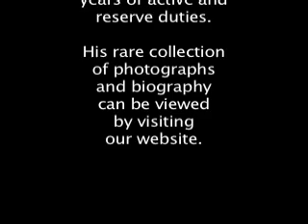Hindenburg Disaster May 6, 1937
On the rainy day of May 6th, 1937 after working the graveyard shift, Fred Bamberger went to Lakehurst Naval Station in New Jersey. The Hindenburg was expected to land at 7:00 a.m. Lacking an adequate number of active personnel to assist in the landing of the Hindenburg, the local townspeople would be paid $1/hour to help pull down the Zepplins ropes.

The Hindenburg's landing would be scheduled at either 7:00 a.m or 7:00 p. m., to fit within the work schedules of the townspeople. Fighting winds all day, the Hindenburg attempted to land at 7:33 p.m. Bamberger positioned himself one mile away, so he could get the entire Hindenburg in frame. When Fred looked up, he noticed a streak of fire above the fin of the Zepplin.

Bamberger put his speed graphic camera to his eye and began photographing. Because of the rain, his camera locked up. Quickly reacting, Fred reached underneath his jacket and whipped out his Zeiss Contax 35mm camera. Witnessing the massive explosion, Fred continued to photograph as the Hindenburg crashed to the ground.

The explosion was so powerful Fred's eyebrows were burned off his face from the hydrogen that kept fueling the burning Zepplin. Shocked in disbelief, Fred moved closer. As he was approaching, he saw people jumping out of the Hindenburg, trying to escape.

Bamberger's still photographs that he shot of the Hindenburg Disaster can be purchased.